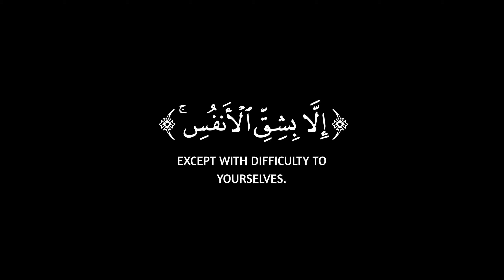خلق السماوات والأرض بالحق || سورة النحل || كروم سوداء للتصميم || القارئ ياسر الدوسري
{ خَلَقَ ٱلسَّمَـٰوَ ٰ⁠تِ وَٱلۡأَرۡضَ بِٱلۡحَقِّۚ تَعَـٰلَىٰ عَمَّا یُشۡرِكُونَ (٣) خَلَقَ ٱلۡإِنسَـٰنَ مِن نُّطۡفَةࣲ فَإِذَا هُوَ خَصِیمࣱ مُّبِینࣱ (٤) وَٱلۡأَنۡعَـٰمَ خَلَقَهَاۖ لَكُمۡ فِیهَا دِفۡءࣱ وَمَنَـٰفِعُ وَمِنۡهَا تَأۡكُلُونَ (٥) وَلَكُمۡ فِیهَا جَمَالٌ حِینَ تُرِیحُونَ وَحِینَ تَسۡرَحُونَ (٦) وَتَحۡمِلُ أَثۡقَالَكُمۡ إِلَىٰ بَلَدࣲ لَّمۡ تَكُونُوا۟ بَـٰلِغِیهِ إِلَّا بِشِقِّ ٱلۡأَنفُسِۚ إِنَّ رَبَّكُمۡ لَرَءُوفࣱ رَّحِیمࣱ (٧) }
[سُورَةُ النَّحۡلِ: ٣-٧]

صـــلوا ؏ الحبيب محمد 🤍